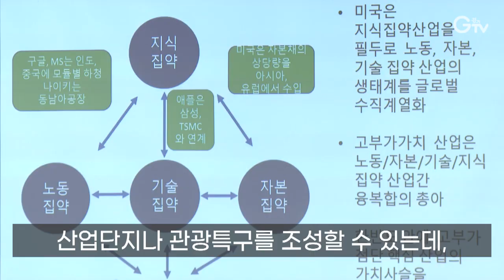[자막뉴스] 경기도가 평화경제특구 유치에 사활을 거는 이유?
[rep]
면적의 88.4%가 군사시설보호구역으로 묶여 있는 파주시

주민들에게는 정전 70년 동안 접경지역에 살고 있다는 이유만으로 많은 제약이 있습니다.

[int] 이성렬 / 파주시지속가능발전협의회 상임회장
“집을 짓는데 여기는 안 됩니다, 이런 제약조건이 상당히 많았어요.”

경기도 안에서도 북부지역과 남부지역의 발전 격차는 점점 더 벌어지고 있습니다.

[int] 김현수 / 단국대 도시계획부동산학부 교수
“북부지역에 대한 분단으로 인한 피해보상 차원에서 특구 지정이 필요하다고 생각합니다.”

특별한 희생을 감내한 경기북부지역의 발전을 위한 해결책으로 떠오르는 게 평화경제특구입니다.

특구로 지정되면 산업단지나 관광특구를 조성할 수 있는데, 각종 지방세나 부담금 감면, 자금 지원을 받을 수 있어 지역경제 활성화가 기대됩니다.

“북부의 성장잠재력이 마음껏 도약하고 그러면서 우리가 갖고 있는 아름다운 자연과 생태를 보전하는 비전을 달성하는데 함께 힘을 보태주시기를 이 자리를 빌어서 부탁드립니다.”